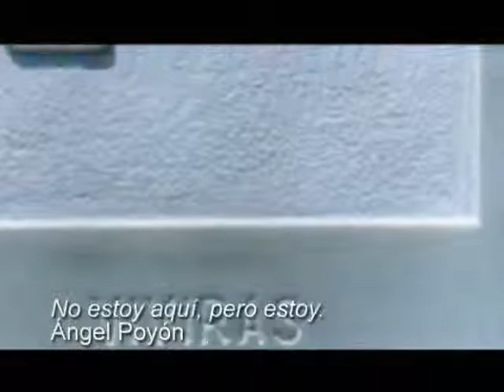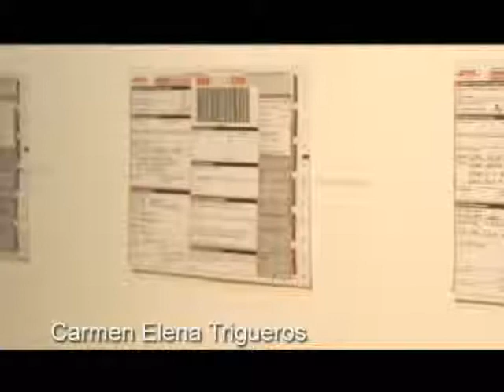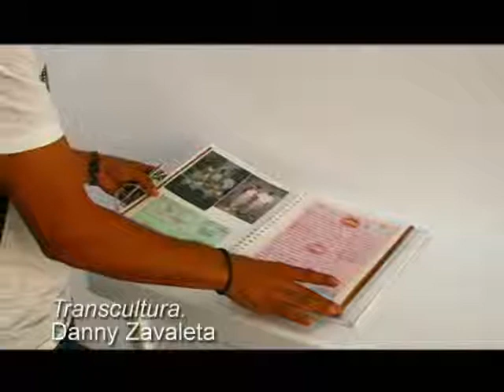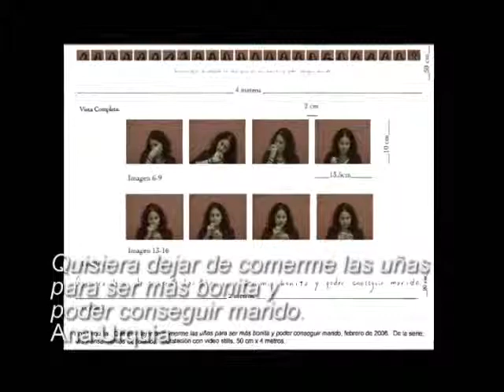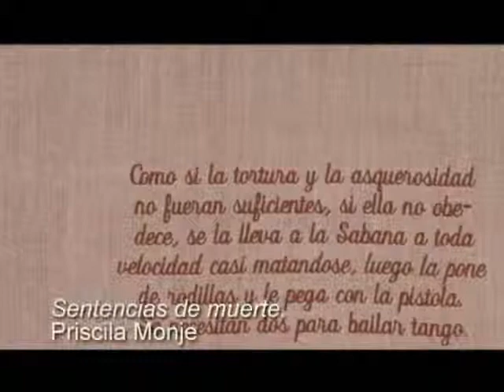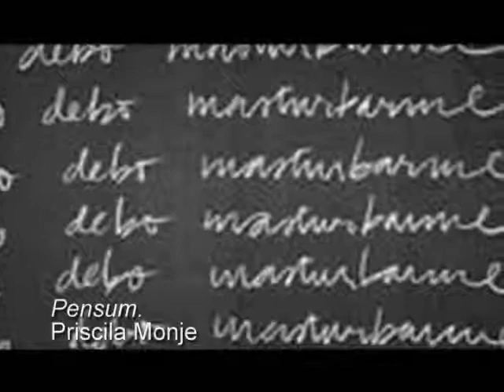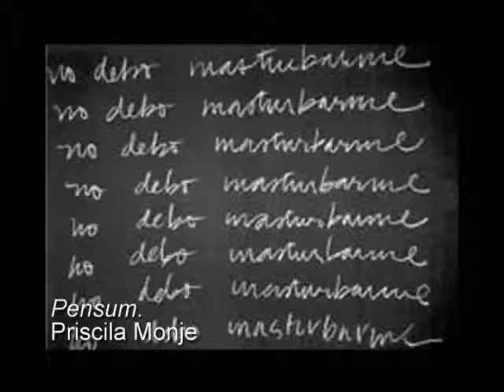Conversatorio con Lucrecia Cofiño, Emilia Villegas, Walterio Iraheta y Ramón Caballero en el CCET´07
Conversatorio conducido por Carlos Lanza con el jurado de la XVIII Antología de las Artes Plásticas y Visuales de Honduras en el Centro Cultural de España en Tegucigalpa.
Tuvo lugar el 13 de noviembre de 2007 (previo a la inauguración del 15), y contó con la guatemalteca Lucrecia Cofiño de Prera; Emilia Villegas González de Costa Rica y Walterio Iraheta de El Salvador, así como Ramón Caballero, curador del Salón de Invitados de la Antología.

Créditos
Producción: Servio Tulio Mateo
Cámara y montaje: Michael Bendeck
Sonido directo: Andrés Papousek